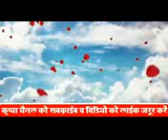भारतीय सैनिक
जय हिंद जय भारत जय जवान